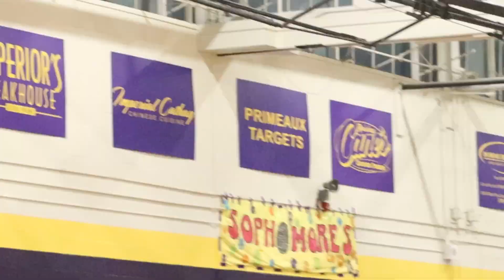The Rundown - Jan. 6, 2023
The Memorial Garden is dedicated, a look at expectations and resolutions for 2023; Georgia or TCU in the national championship game, and a sports report. Hosted by Genevieve Carmody and Kate Johnston